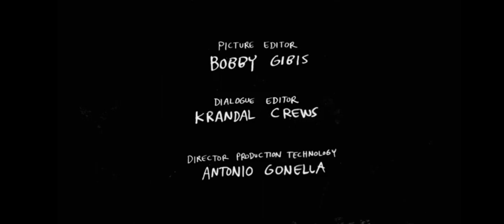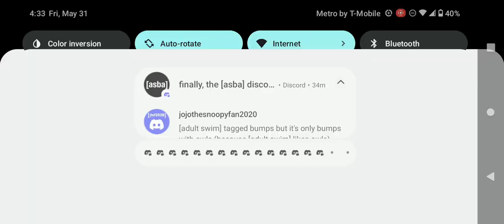Cartoon Network Commercial Break Friday May 31 2024 (Part 4)